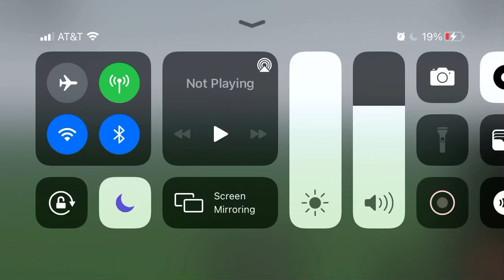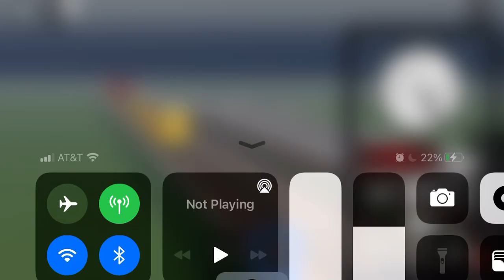CP TRAINS STACK CARS